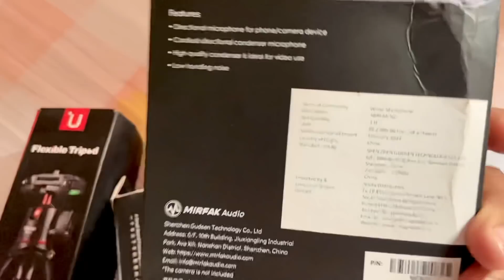My new vlogging 🎥setup worth Rs💸10,0000??😱 ||SahilBabbar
Sahilbabbar106